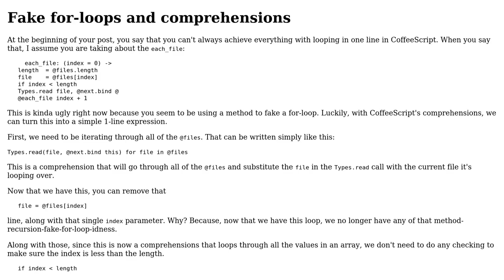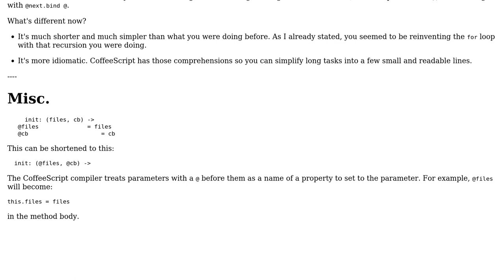Code Review: Operating on a list of files using recursion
With thanks & praise to God, and with thanks to the many people who have made this project possible! | Content (except music & images) licensed under CC BY-SA | Music | Images & others | With thanks to user SirPython user Amanda Ferrari user 200_success and the Stack Exchange Network Trademarks are property of their respective owners. You are responsible for your own actions.